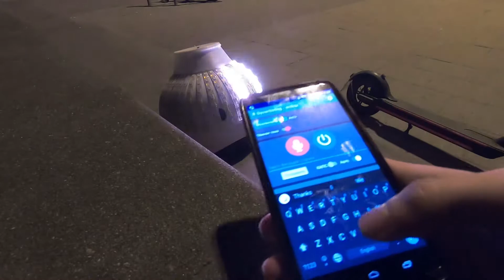Helmet with LED Lights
Bike helmet with led lights
You can buy this helmet on ebay